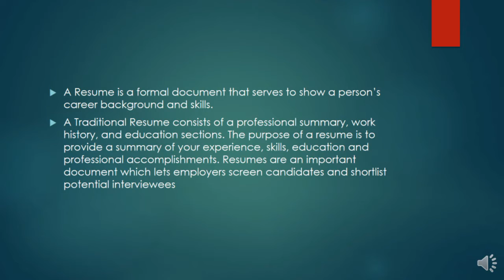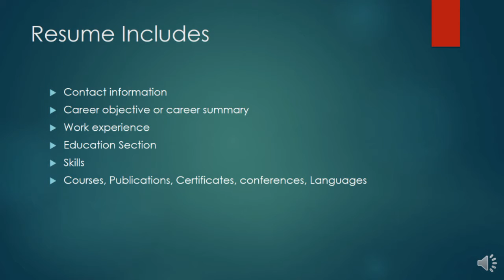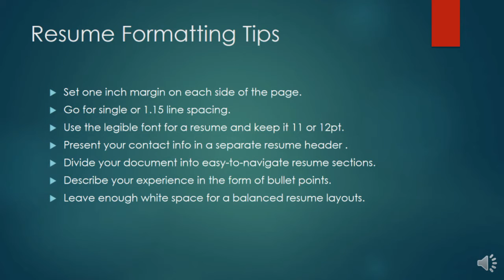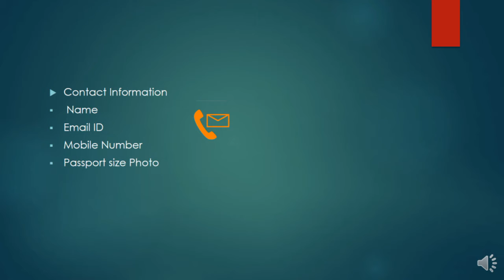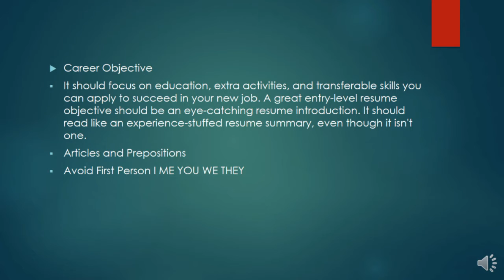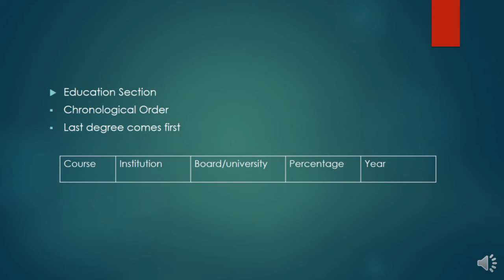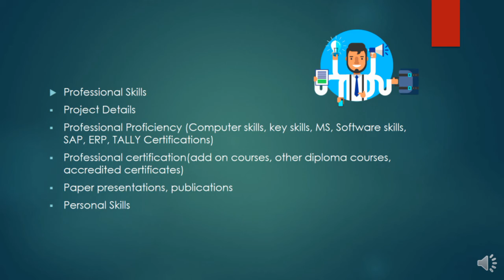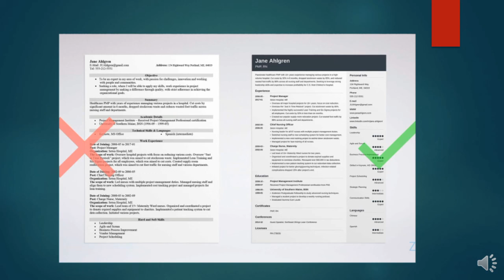Resume Building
Tips for resume writing for freshers